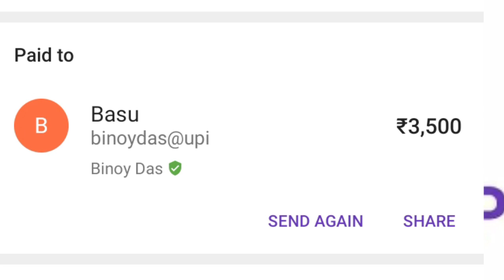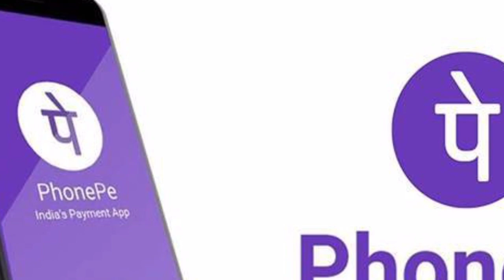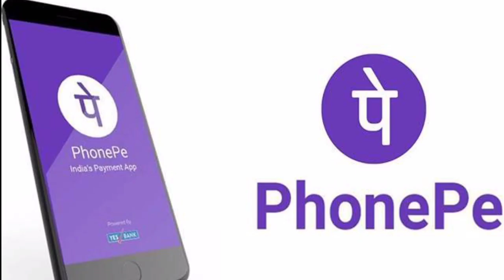Send money wrong man upi payment how to refund online payment money